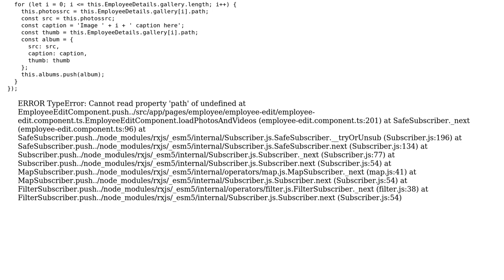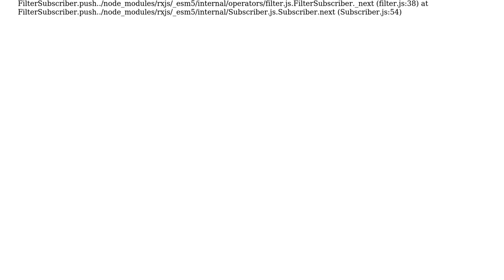ERROR TypeError: Cannot read property 'path' of undefined no matter what i tried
With thanks & praise to God, and with thanks to the many people who have made this project possible! You are responsible for your own actions.